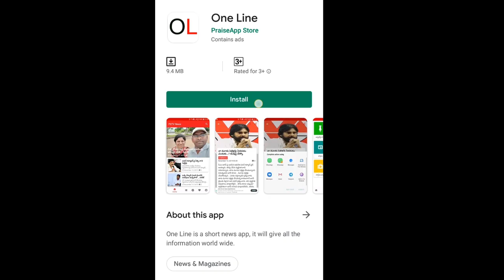CM Jagan | Public Opinion About 3 Capitals | ఇక్కడ రాజధాని వద్దన్న వాడికి బుద్ధిలేదు...వెధవ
ఇక్కడ రాజధాని వద్దన్న వాడికి బుద్ధిలేదు...వెధవ